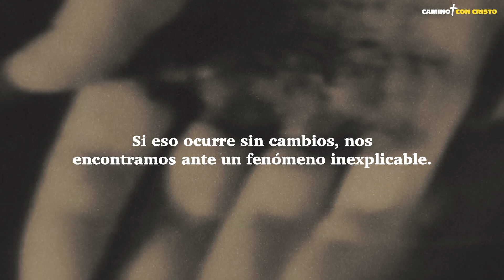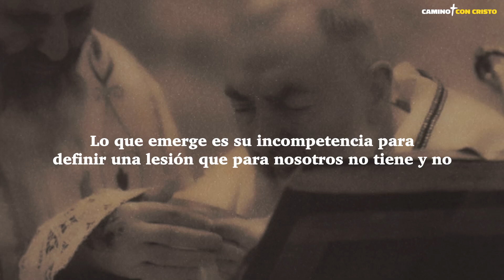¡El venerado santo era un impostor: la impactante verdad!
Queridos hermanos y hermanas, las estigmas de Padre Pío han sido objeto de controversia durante años, con algunos creyendo que eran heridas autoinfligidas y otros considerándolas una manifestación divina. Estas discusiones han continuado hasta nuestros días, aunque ahora, gracias al material recopilado, es posible aclarar este fenómeno inexplicable.

En el canal encontrarás:
Evangelio diario
Lecturas diarias
Vísperas
Completas
Meditaciones sobre la palabra de Dios
Meditaciones cristianas
Lecturas de la Biblia
Salmos